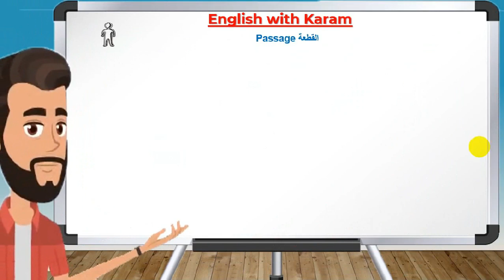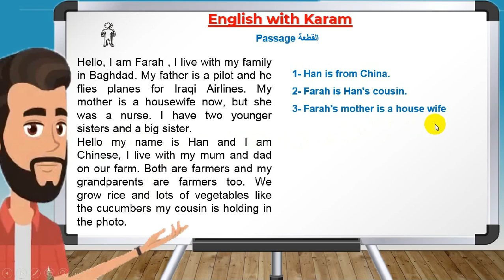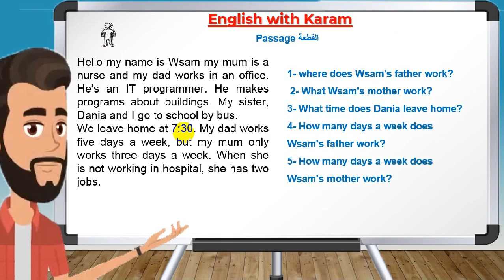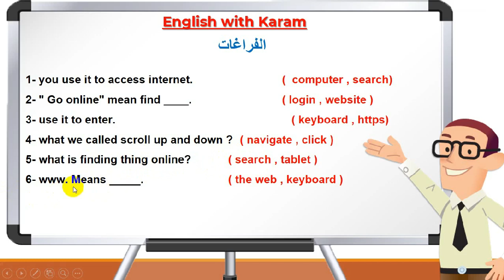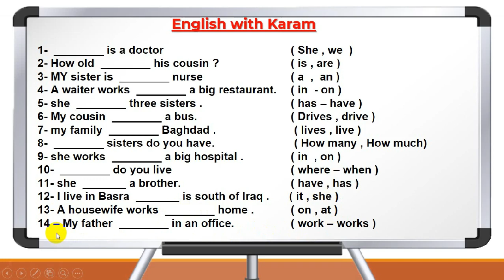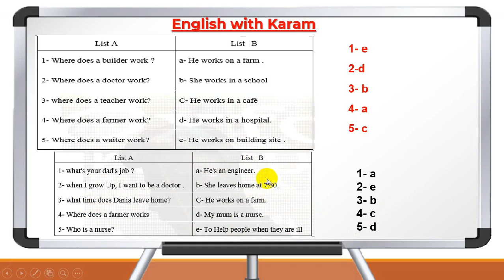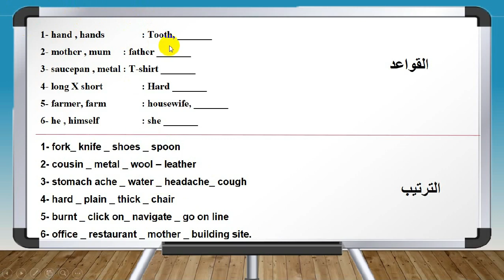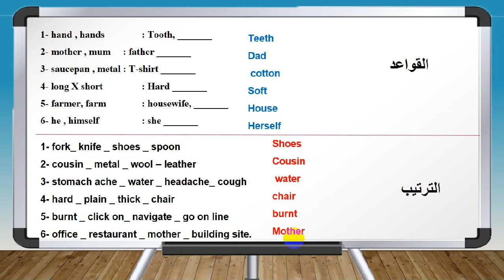اسئلة نموذجية ( حل) النصف الاول / سادس ابتدائي / انكليزي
الدورة السريعة لمادة امتحان البكلوريا الصف السادس الابتدائي ( النصف الاول )
ملف الحل موجود هنا :